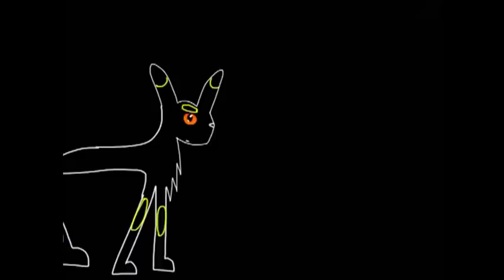3 YEARS OF THATLITTLEKITTEN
This is two almost three days late I'm sorry